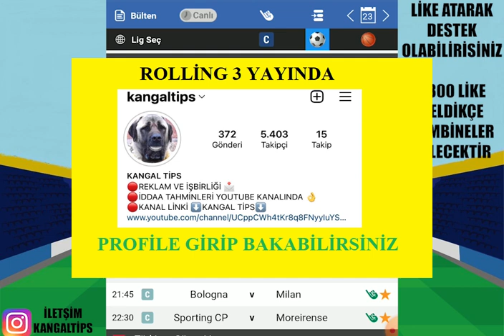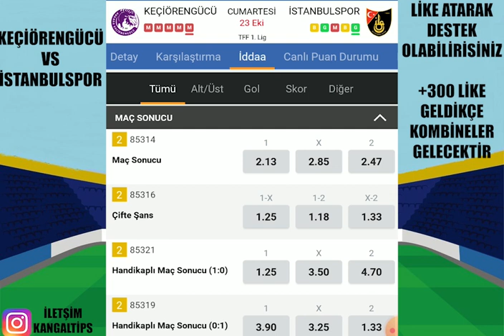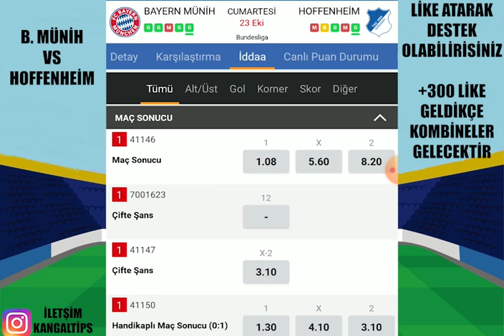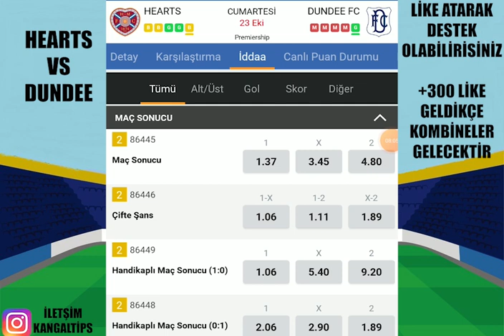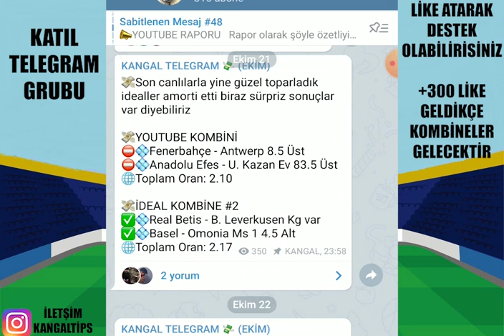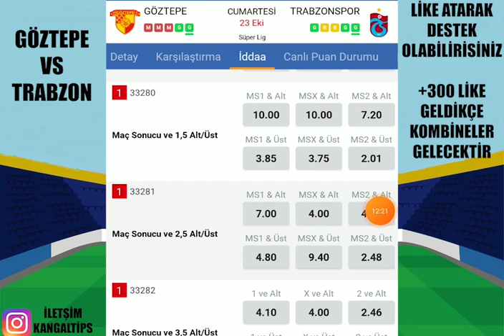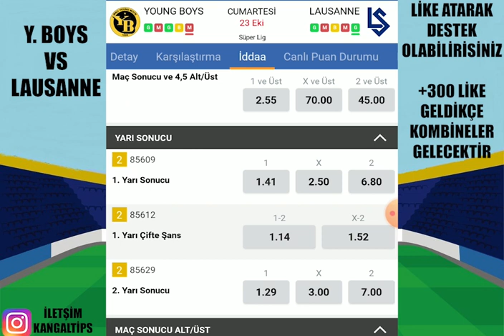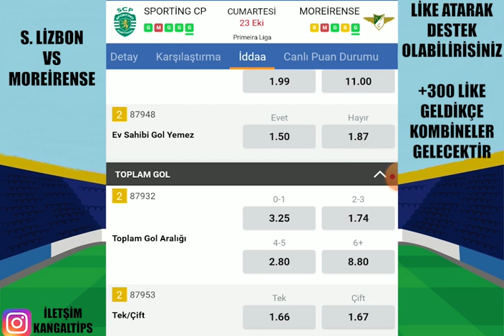CUMARTESİ TERS MAÇLARA! 23 EKİM 2021 İDDAA TAHMİNLERİ